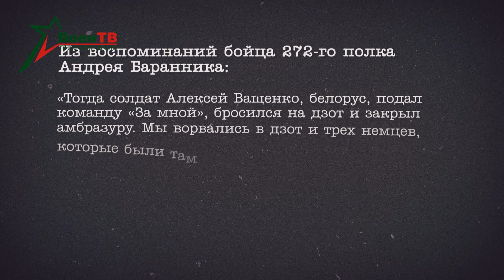Военная история. Эпизоды. Мотострелки